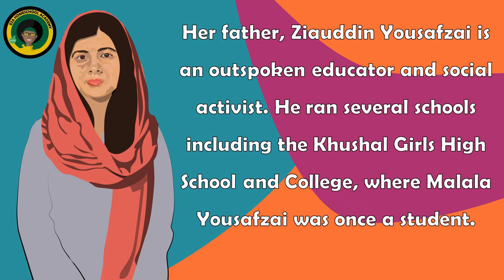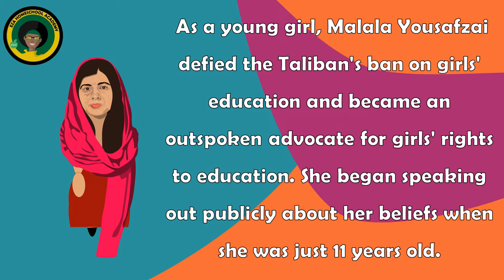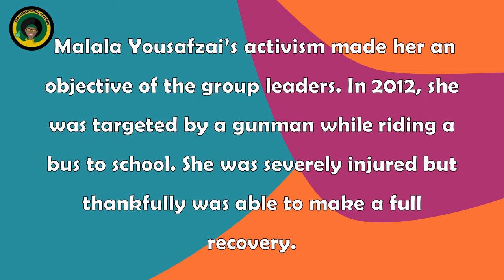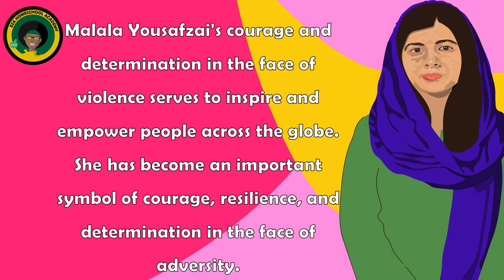Malala Yousafzai || Facts about Malala Yousazai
Artwork by EZA KIDS!!!

Celebrate Women's History and  so much more by learning about Malala Yousafzai. In this short film learn about major events that occurred in her life. This video can be a great conversation starter for anyone interested in learning about Malala Yousafzai.